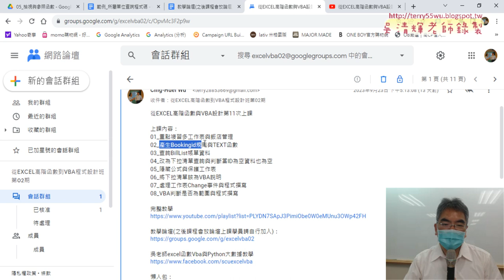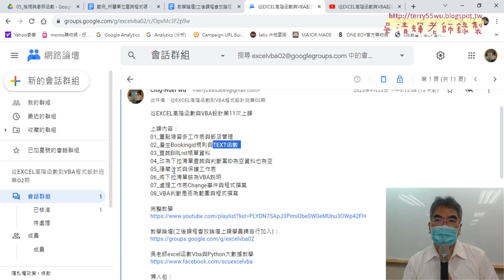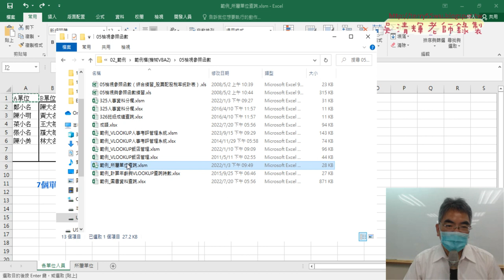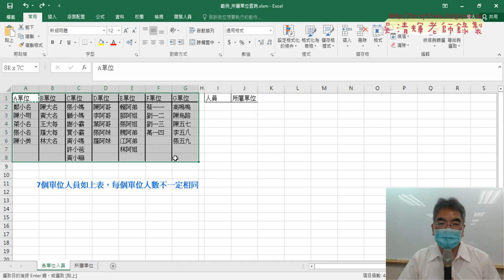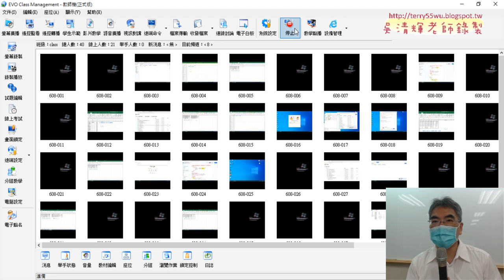01 重點回顧與範例所屬單位查詢